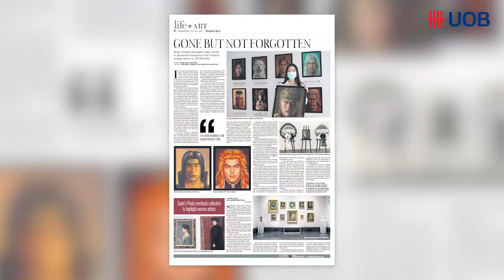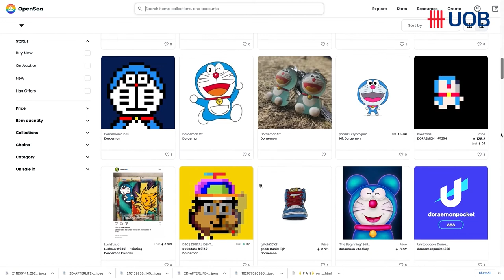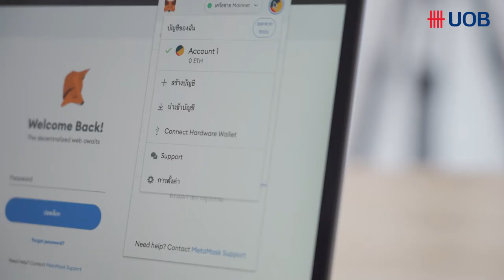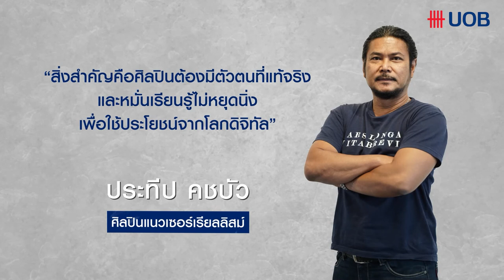UOB Art Around: ส่งอัตลักษณ์งานศิลป์สู่โลก NFT ตอนที่ 3: โปรโมตผลงานผ่านโลกออนไลน์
​เมื่อโลกดิจิทัลเปิดโอกาสให้งานศิลป์ได้โลดแล่น UOB ชวนคุณมาถอดรหัสส่งงานศิลป์สู่โลก NFT แบบ Step by Step

ครั้งแรกกับ ประทีป คชบัว ศิลปินเซอร์เรียลลิสม์ และวัจนสินธุ์ จารุวัฒนกิตติ คิวเรเตอร์ NFT ART ที่จะมาเปิดประสบการณ์ใน Fine Art in NFT World l ส่งอัตลักษณ์งานศิลป์สู่โลก NFT

ตอนที่ 3: โปรโมตผลงานผ่านโลกออนไลน์
ร่วมเรียนรู้หลักการสร้างตัวตนของศิลปิน และการใช้สื่อออนไลน์ขยายการรับรู้สู่ระดับโลก รวมถึงข้อควรระวังบนโลก NFT โดย วัจนสินธุ์ จารุวัฒนกิตติ คิวเรเตอร์ NFT ART

ควบคู่ไปกับ ประทีป คชบัว ศิลปินเซอร์เรียลลิสม์ชั้นนำของเมืองไทย กับบทสรุปที่ว่า "ศิลปินต้องมีตัวตนที่แท้จริง และหมั่นเรียนรู้ไม่หยุดนิ่ง เพื่อใช้ประโยชน์จากโลกดิจิทัล"

นำเสนอโดย การประกวดจิตรกรรมยูโอบี ครั้งที่ 13 ส่งผลงานผ่านระบบ E-Submission ได้ทาง

ติดตามข่าวสารกิจกรรมด้านศิลปะของธนาคารยูโอบีได้ทาง